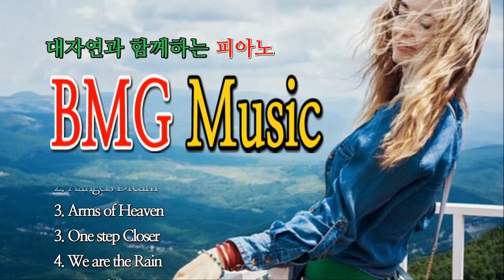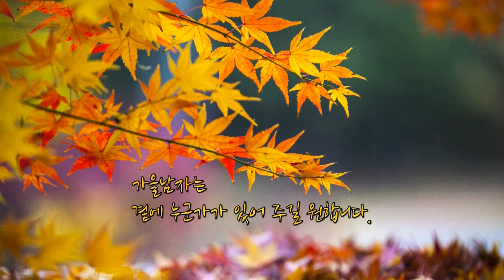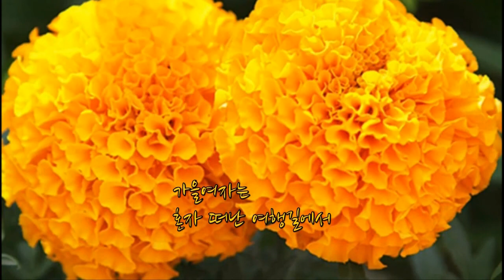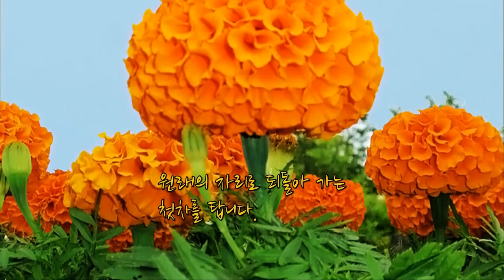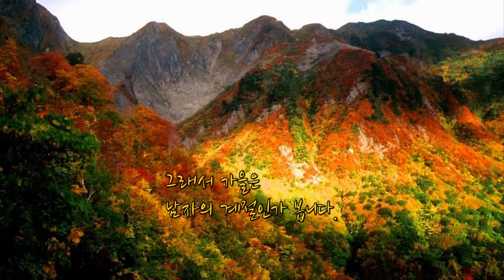Piano BMG Music (Nature Art Video)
1. The Beauty of Love
2. Angels_Dream
3. Arms of Heaven
4  One Step Closer
5. We Are the Rain
6. Waterfall
7. Sea of Memory
8. Marigold
9. Dancing Star
10 Falling Snow
11. Frozen in Love